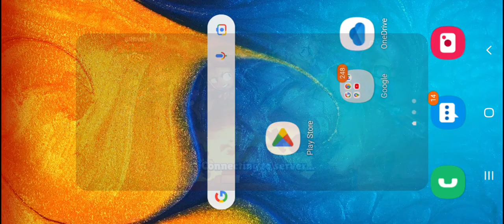September 7, 2022